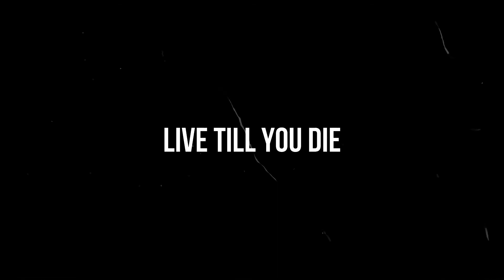Hotwash (Part 6) - Uinta run participants discuss lessons learned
Solo Ultra Running across the mountains is the ultimate rush. A "Hotwash" is a military tradition for after-action discussion of the good and bad.   What worked and what didn't? How would we prepare differently?  Was it worth the pain and effort.   Running over a mountain range is not a trivial undertaking.   My hope is that I've included enough information so that you can be successful too as you stretch the limits of your endurance and live till you die.